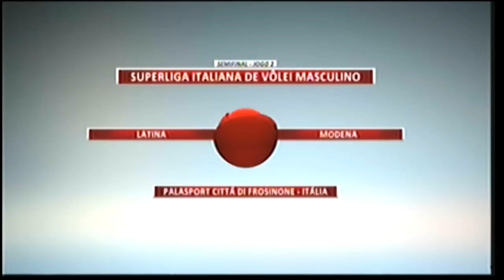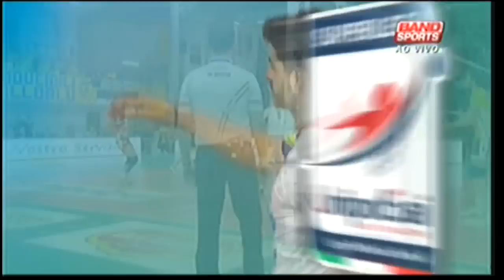SF - JG02 - Top Volley Latina X Modena - Italiano de Vôlei Masculino 2014/15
Italiano de Vôlei Masculino 2014/15
Top Volley Latina X Modena
28/04/2015
Semi-Fina
Jogo 02